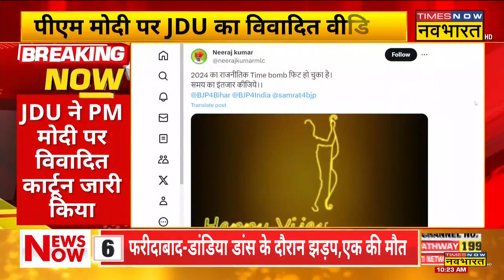Bihar में 'Video War' शुरू, PM Modi पर JDU ने विवादित Video किया शेयर, सियासी पारा हाई! | Hindi News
Bihar Politics News Today | बिहार में वीडियो वॉर शुरू हो गया है। बता दें कि JDU ने PM Modi पर विवादित शेयर किया है। Video में CM Nitish Kumar को राम और PM Modi को Ravan की शक्ल में दर्शाया गया है। Video Share होने के बाद BJP खेमे से प्रतिक्रिया आनी शुरू हो गई है। देखिए Times Now Navbharat पर क्या है पूरा मामला?